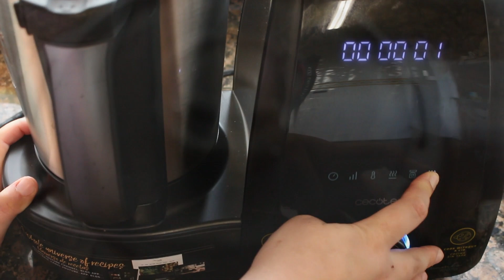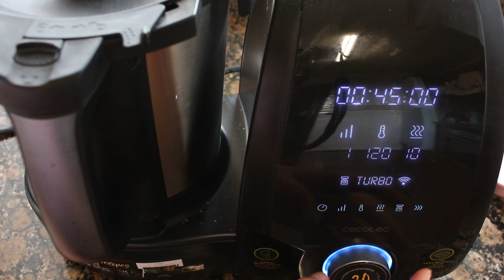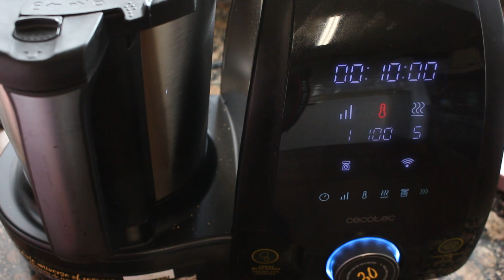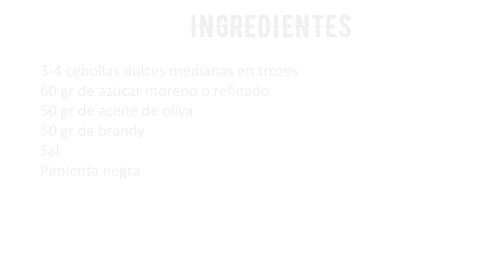🧅CEBOLLA CARAMELIZADA CON MAMBO🧅 | Receta fácil de cebolla caramelizada casera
Receta de cebolla caramelizada con Mambo. Preparar cebolla caramelizada fácil con el robot Mambo de Cecotec.

**En este vídeo has podido ver:**

·Ingredientes:
3-4 cebollas medianas
60 gr de azúcar moreno o refinado
50 gr de aceite de oliva
50 gr de brandy
Sal
Pimienta negra